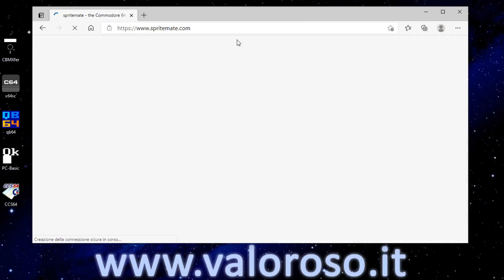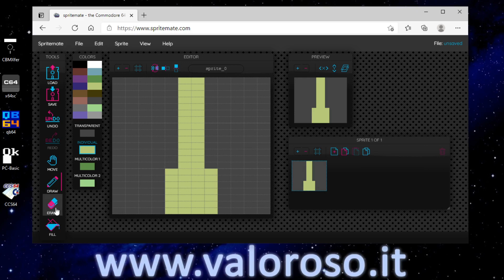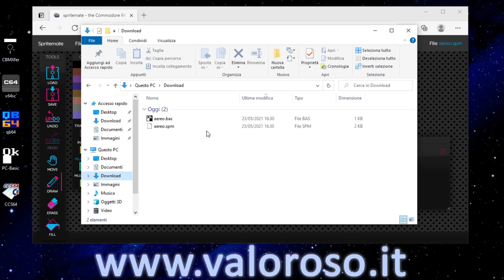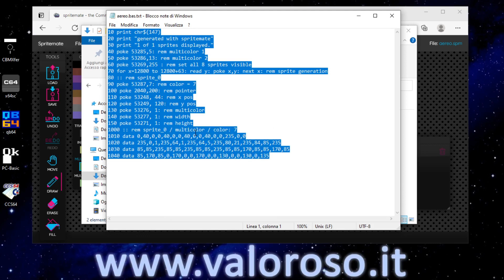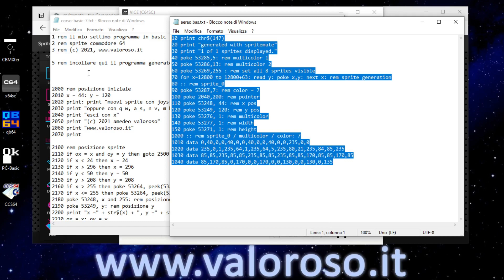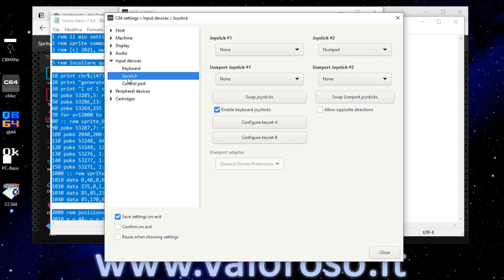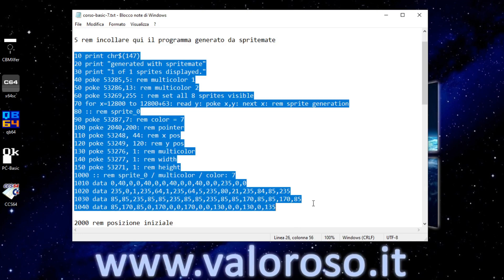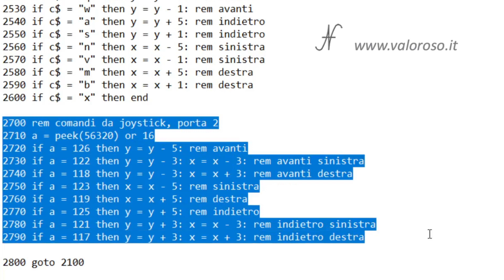Commodore 64: come disegnare e muovere uno sprite in Basic, con SpriteMate - Tutorial Basic #7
Benvenuti alla settima puntata del corso sul linguaggio Basic. Vediamo come disegnare e muovere uno sprite in Basic, con il Commodore 64. Usiamo SpriteMate!

E’ una puntata molto pratica! In questo tutorial, vediamo come creare uno sprite con lo sprite editor SpriteMate, in maniera veramente semplice e veloce.Tramite il programma di esempio in Basic, muoviamo lo sprite sul monitor, con la tastiera e con il joystick. Trovate il programma e tutti i passaggi del video se seguite questo link:

0:00 Commodore 64: come disegnare e muovere uno sprite in Basic, con SpriteMate - Tutorial Basic #7. Uno sprite è un oggetto grafico. E’ una matrice di punti, che viene definita in opportune aree di memoria del computer. Lo sprite può essere disegnato e spostato sul monitor, in maniera indipendente dalla schermata sottostante.
0:36 Disegnare uno sprite con SpriteMate: per usare lo sprite editor SpriteMate e creare uno sprite non serve il Commodore 64, occorre un PC con accesso ad internet! Come scegliere uno sprite monocromatico o multicolor. Disegnare lo sprite. Salvarlo in formato SPM o Basic v 2.0. Caricare uno sprite.
4:43 Proviamo lo sprite generato dallo sprite editor SpriteMate, e salvato in formato Basic v 2.0, con l'emulatore VICE del Commodore 64. Facciamo copia/incolla del programma nell'emulatore Vice.
6:34 I comandi per muovere lo sprite sul monitor del Commodore 64. POKE 53248, X: POKE 53249, Y. Cosa fare se la coordinata X dello sprite supera 255.
8:40 Il programma di esempio in Basic per muovere lo sprite sul Commodore 64, con la tastiera e con il joystick. Configurare il joystick sull'emulatore VICE. Creare un disco virtuale D64 e salvare un file per caricarlo sul Commodore 64 vero!
11:58 Carichiamo il programma in Basic per muovere lo sprite sul Commodore 64 vero (hardware vintage), con la Kung Fu Flash.
12:30 Analizziamo il programma in Basic per disegnare e muovere uno sprite con il Commodore 64.

Ecco i link delle altre puntate del VideoCorso per imparare Programmare in Basic:

Credits: nel video tutorial, la SID music è Glider Rider di David Whittaker.